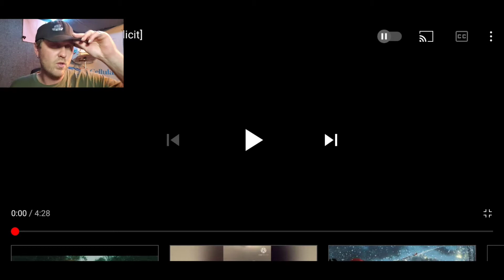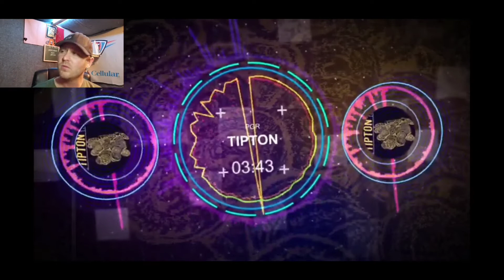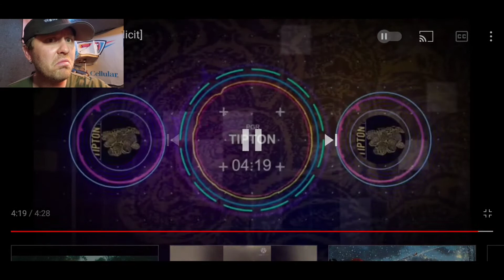PGR - Tipton ( Reaction, I like the Progress )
PGR man you guys are getting better and better. This song Tipton sounds great I can tell the skills you guys have obtained over time here. Thank you Anime Waifu for this request it was a banger.

PGR Tipton

JOIN THE RAFFLE FOR THE GOURD
Options
1. Vase
2. Drinking apparatus
3. Bowl
4. Clam shell box thingy
5. Water pipe
Dont miss out in this opportunity to join the deadline will be here before you know it.